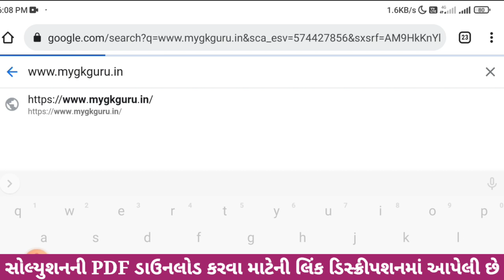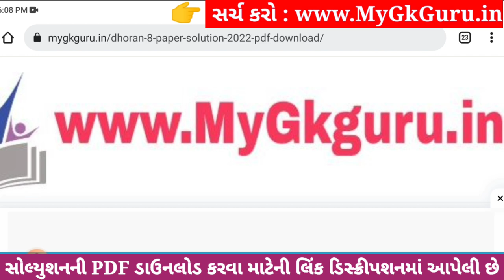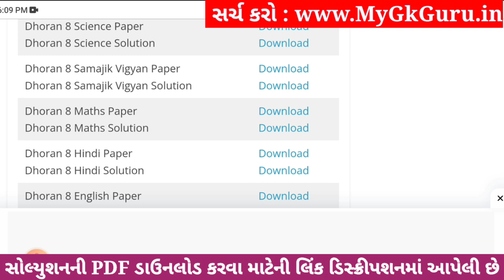💥 Std 8 Science Paper Solution 2023 80 Marks, Dhoran 8 Vigyan Paper Solution 2023 Std 8 Science